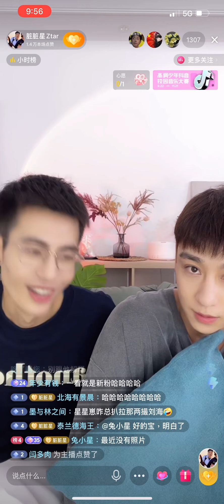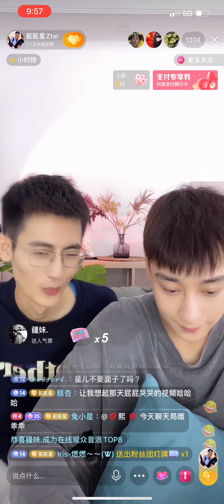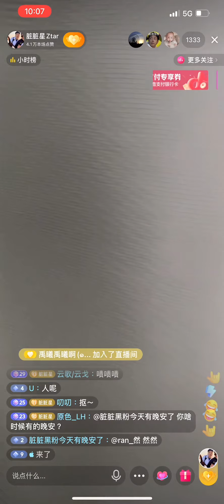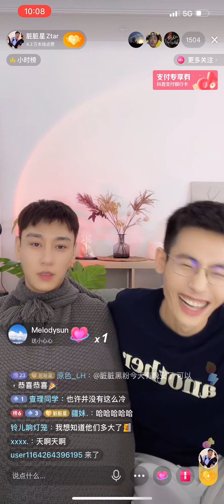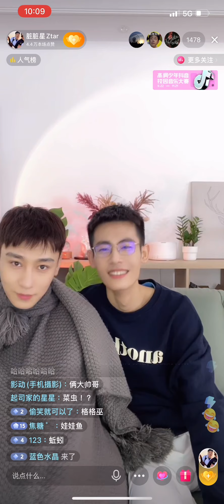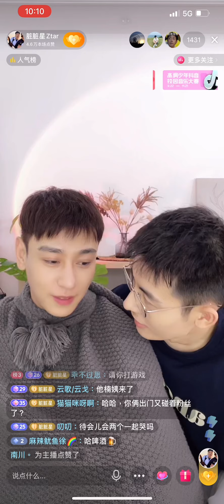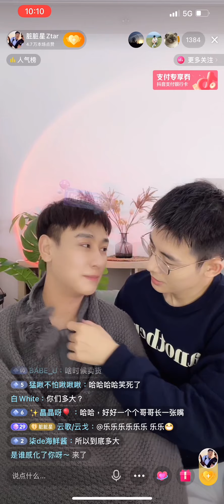「夫夫」星星學會普拉提呼吸法有利排氣脏脏用毛毯把星星包成大肉蟲大鯰魚XX learn how to breathe fm Pilates ZZ wraps XX like a catfish